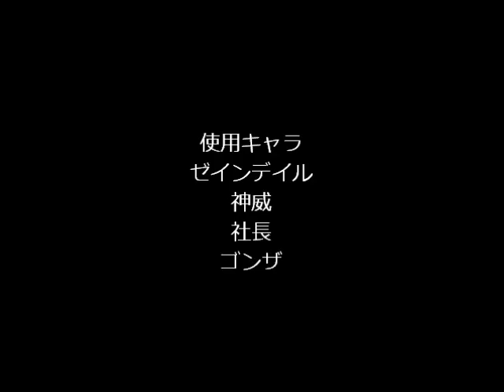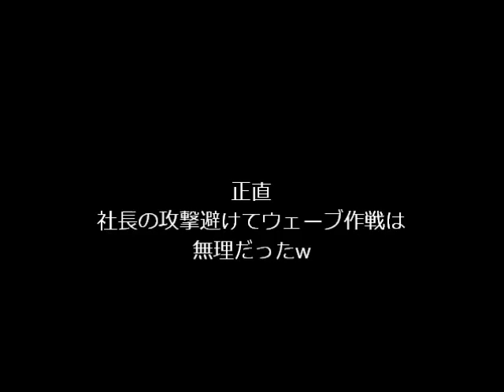mugen 2013年最初の闘い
あけましておめでトキィ。ﾕｸｿﾞｯｾｯｶｯｺｰ!ﾊｰ!ﾃｰﾚｯﾃｰﾎｸﾄ!ｳｼﾞｮｰﾊｶﾞﾝｹﾝ!ﾊｧｰ!FATALK.O